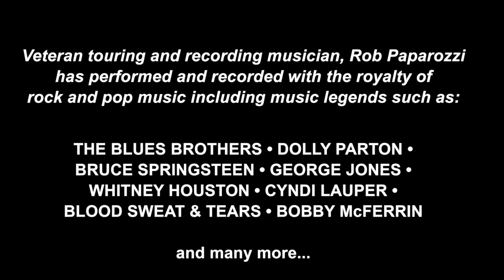Rob Paparozzi's Juke Joint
Starting Rob Paparozzi
ROB PAPAROZZI. Harmonica & Vocals (Frontman)
New Jersey-based frontman, singer, & harmonica player Rob Paparozzi has been a blues performer
since 1967. But Rob is far from being strictly a blues musician. In fact, he's at home playing a wide range of music, ranging from rock to blues to jazz to pop. This versatility is reflected in the long and remarkably diverse list of major artists Rob has worked with, including B.B.King, Dr. John, Bruce Springsteen, Whitney Houston, Carole King, Roberta Flack, Culture Club, Cyndi Lauper, Randy Newman, Jimmy McGriff, and James Galway.
Rob has been touring the world with the “Original Blues Brothers Band”, featuring guitar legend Steve
Cropper and special guest Eddie Floyd 2000-to present this summer 2013 we played Spain & France. Rob will leave for Lugano, Switzerland at the end of August to headline the BLUES to BOP Festival, then onto Verona, Italy for a few more Dates. In April 2014 Rob’s Trio will appear in Norway at The Nidaros Blues Festival in Trondheim. Another Blues Brothers tour in Europe this summer then Japan and Russia in Fall 2014. Summers Tours in 2015 included Spain, Italy, France, UK and Lithuania
Rob Sang was Lead Singer with “Blood Sweat and Tears” as Front Man-Lead Vocalist and Harmonica Player (replacing singer David Clayton Thomas) in 2004-to July 2011.
Rob’s has left BS&T and now leads his own band The Rob Paparozzi Band features Ed Alstrom, John
Korba, Chris Eminizer, Bernard Purdie, George Naha and Bailey Gee. The shows are Local in NY-NJ as well as International, Europe & Asia. In 2009 Rob worked on his debut CD which features many varied styles and “special guests”. The CD has been getting lots of airplay worldwide and  terrific acclaim in the press.
Rob's Broadway, movie, and television credits are also extensive, including: shows Big River and The
Will Rogers Follies; films Flirting With Disaster and Ride; TV programs the Bill Cosby Show, CBS Early Show and the David Letterman Show, appearances in 2006 with Dolly Parton and George Jones on Conan O=Brien and David Letterman=s LATE SHOW. Recently in 2009 Rob performed a DUET w/ Bernadette Peters (Harmonica & Vocals on ‘Shenandoah’ at The Minskoff Theatre in NYC
TV Commercials. jingles for Scotch 3M BLUE tape, KFC, Pizza Hut, Maxwell House, Wendy's,
Lincoln Mercury, Stouffers, Dodge, Ford, Coke,Pepsi, Dominos, Tylenol, etc.
The bottom line is, even if you haven't heard of Rob Paparozzi before, you've probably heard--and
enjoyed--his work!
Rob’ 2008 DEBUT CD “Etruscan Soul”featured Special Guests: Phoebe Snow, Harvey Brooks,
Will Lee, Chuck Rainey, Bernard Purdie, Leo Nocentelli, Shawn Pelton and Hugh McCracken.
His Latest Project ELECTRIC BUTTER is getting Rave reviews!
Korba, Chris Eminizer, Bernard Purdie. The shows are Local in NY-NJ as well as International, Europe & Asia. In 2009 Rob worked on his debut CD which features many varied styles and “special guests”. The CD has been getting lots of airplay worldwide and  terrific acclaim in the press.